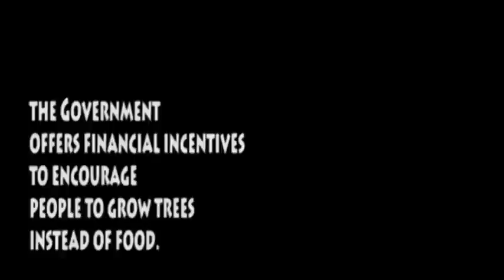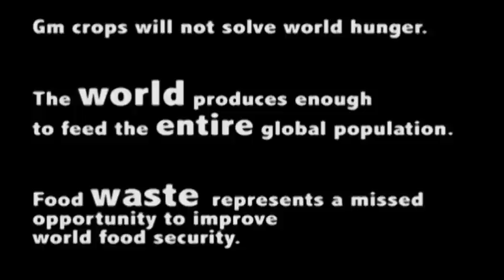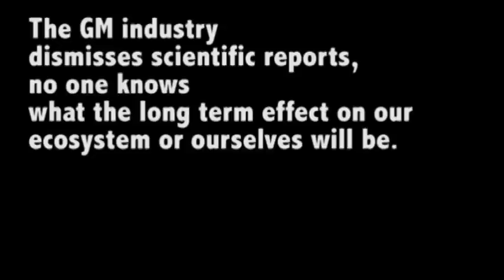GM Trees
Millions of genetically engineered trees are being grown for paper, biofuels and electricity. These trees are engineered to produce their own pesticides that grow straighter and faster than any tree in the natural world.